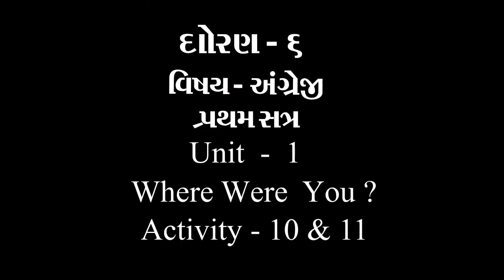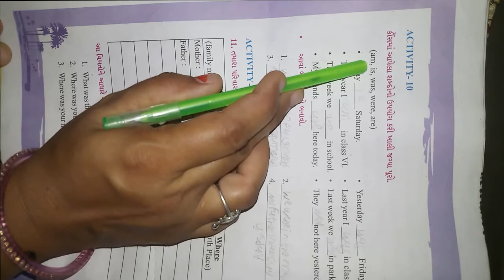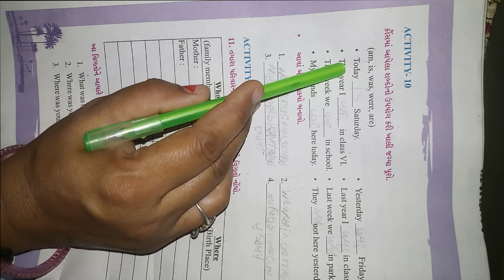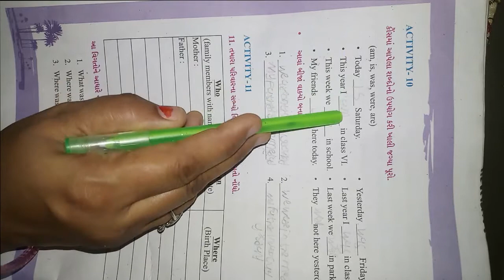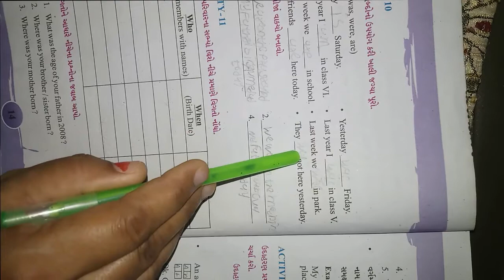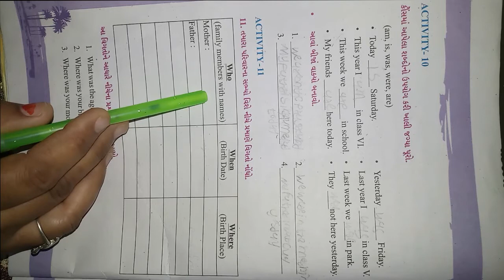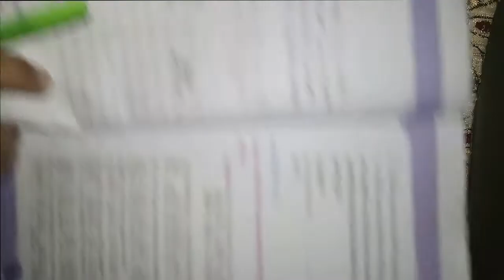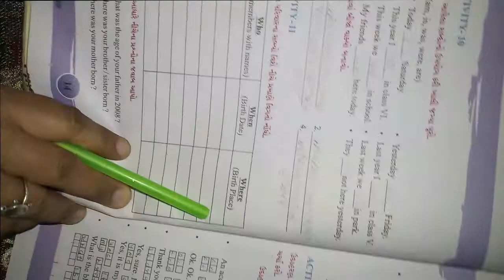ધોરણ ૬ વિષય અંગેજી Unit 1 Where Were You Activity 10 &11